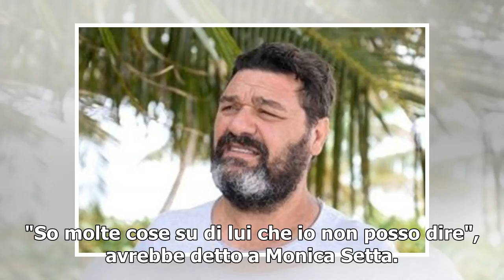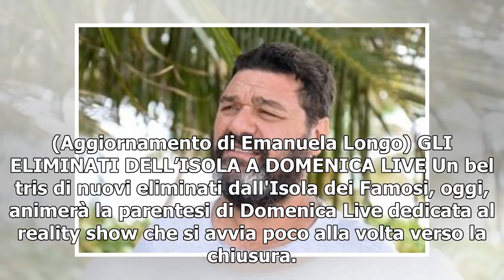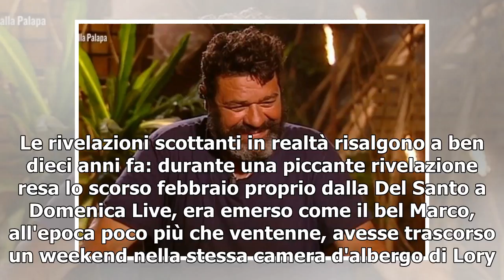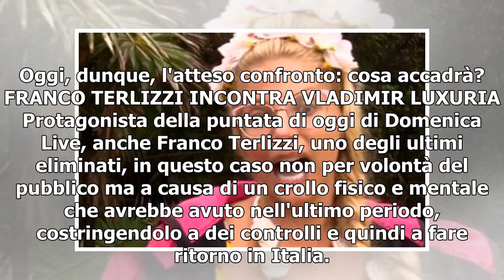[T-LEX News] Isola dei Famosi, Franco Terlizzi omofobo?/ "Mistero" Craig Warwick assente a Domeni...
Franco Terlizzi oggi a Domenica Live Era atteso per oggi il confronto tra Franco Terlizzi e Craig Warwick, ex naufraghi dell'Isola dei Famosi, a Domenica Live in occasione dell'ospitata dell'ex pugile che da alcuni giorni ha fatto ritorno in Italia. ...